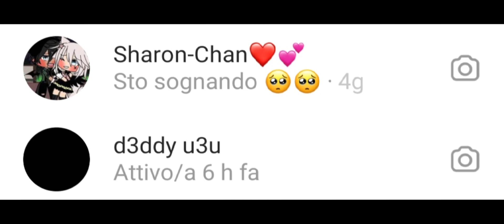𝙻𝚎 𝚊𝚖𝚒𝚌𝚒𝚣𝚒𝚎 𝚘𝚗𝚕𝚒𝚗𝚎 𝚜𝚘𝚗𝚘 𝚙𝚎𝚛𝚒𝚌𝚘𝚕𝚘𝚜𝚎...💔